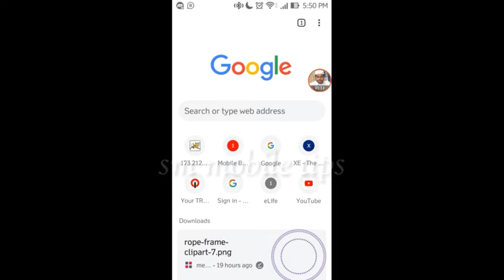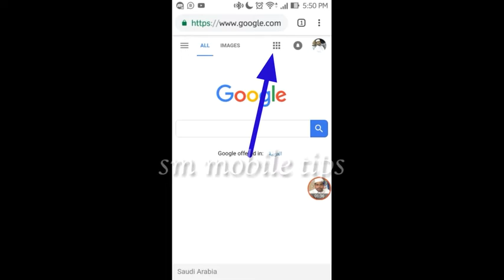Another way to view applications |Malayalam Video